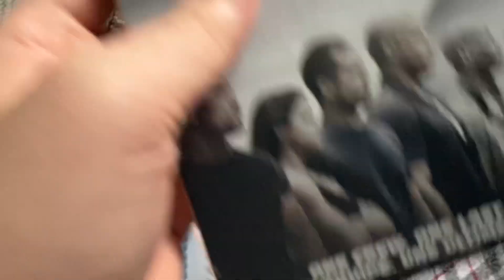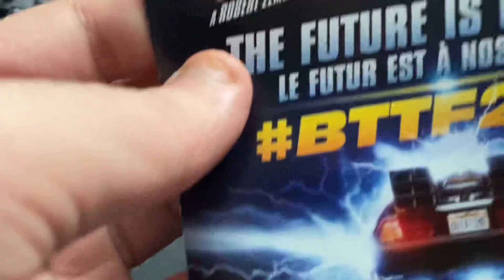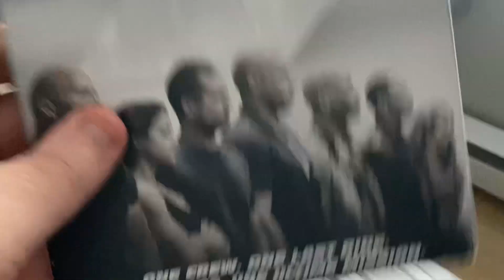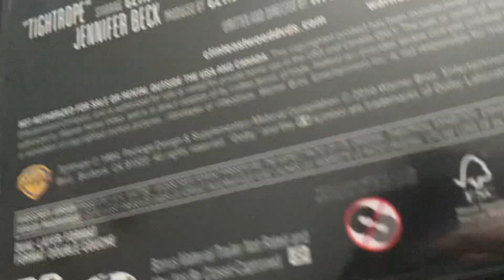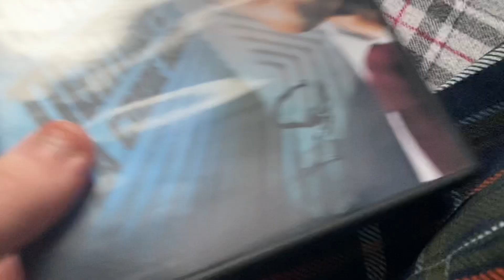DVD Update for November 29th, 2021